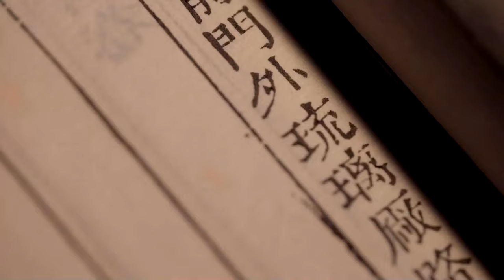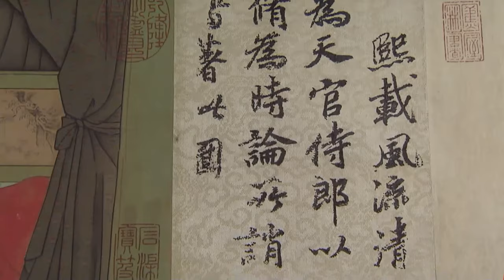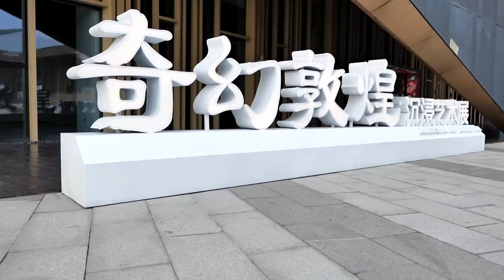Documentary 'Rong Bao Zhai' honors 350-year-old cultural brand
The Studio of Glorious Treasures, or Rong Bao Zhai, ranks among China's most famous painting and calligraphy brands. The time-honored shop, which is celebrating its 350th anniversary this year, boasts watercolor block prints along with calligraphic art and paintings. To show its storied history and cultural heritage over the past three centuries, the documentary series "Rong Bao Zhai" produced by China Media Group covers the shop from various perspectives, including its brand culture, intangible cultural heritage skills, art collection, and innovative development.